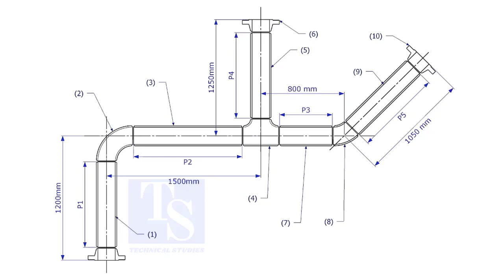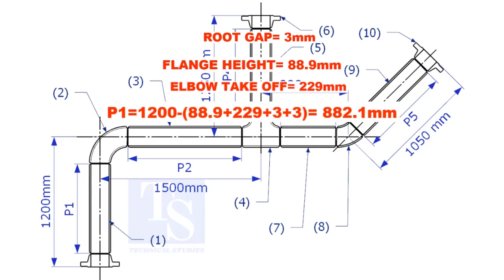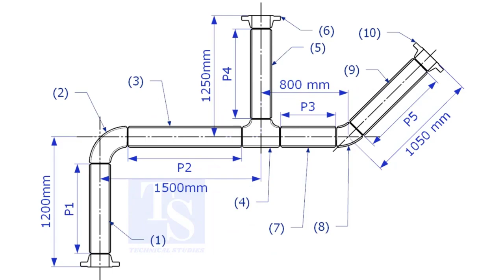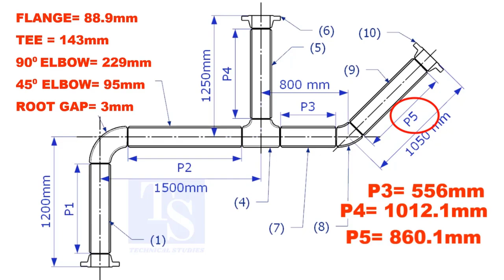How to calculate the cut length of pipes in a drawing.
How to calculate the cut length of pipes in a drawing.  @technicalstudies.
Mechanical & piping designers
All about piping-from basics to expertise
AMIGOS DE LA SODADURA
Civil engineering learners
CURSOS Y CERTIFICATIONES EN SOLDADURA Y END
Electrical engineering
Electrical engineering world
Engineering educational stuff
Excellent welder/fitter/fabricator group of Philippines
Exclusive ideas de herreria y soldadura
Fabrication and process equipment knowledge
Fabrication group
FABRICATION LOVERS
Fabrication, welding and piping work question and answers
Fitter &fabrication engineering
FITTER AND FABRICATOR PIPE LINE AND TANK
Fitter/pipe&structural/welders, helper jobs
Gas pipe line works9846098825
Gas pipeline in india
HIRING PIPE FITTERS INTERNATIONAL
Jo-zeals technical pipes fittings
Life of pipe fitters
MANTENMIENTO INDUSTRIAL Y SOLDADURA
Mechanical engineering
Normas para soldadura
Oil& gas construction projects
Pipe fitter international
PIPE FITTINGS & FLANGES
Pipe line group
Pipeline and structural fabricators and welders
PIPELINE GROUP
PIPING 123 NOTES
Piping and equipment
Piping design
Piping engineer
Piping engineering Thailand
Piping engineering world
Piping masters
Piping supervisor group
Piping supervisor group
PIPING SUPERVISOR/FOREMAN/ENGINEER
Piping world
Pressure vessel welding and manufacturing guide
Pressure vessels and piping engineering
Pressure vessels and related data
QA&QC WELDING, PAINTING, NDT
QC WELDIGN/PIPING INSPECTOR
REAL FABRICATORS AND WELDERS
Soldadura y estructuras metalicas
Static & rotating engineering design (pressure vessel &
Steel structure & metal house construction
Structural steel fabrication
Tank storage industry
Technical studies
The kings welding and fabrication
The pipe fitters
THE PIPE FITTERS
TLC welding and fabrication
Todo de soldadura trabajos, vacantes y mas
Valve industries
WELDER GROUP – FITTER, NDT&WEDLING INSPECTOR GRUP…
WELDER GROUP OF THE PHILIPOPINES_2
Welder job hiring
Welder jobs Europe
WELDER, FITTER, FABRICATOR, ELECTRICIA, PLUMBER
Welders association of the Philippines, KABAKAL
Welding and fabrication
Welding fabrication world
Welding of welders
Working on piping notes group